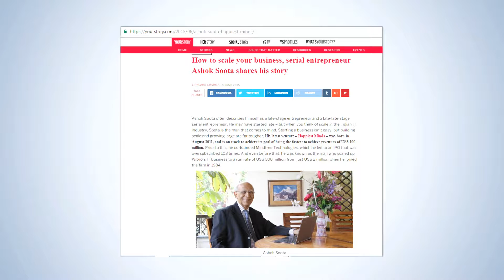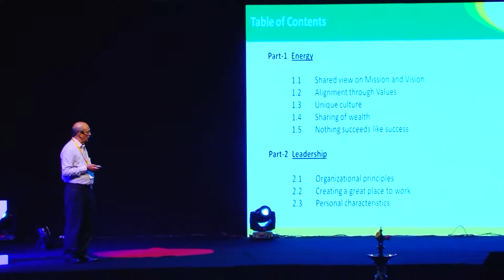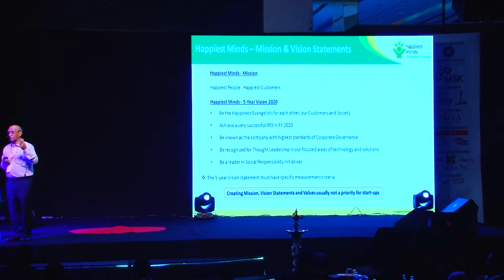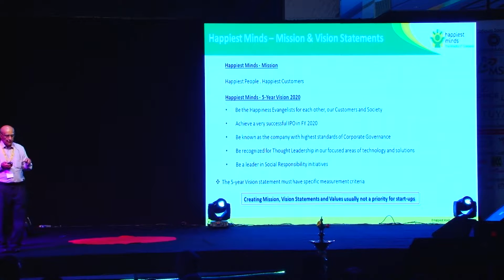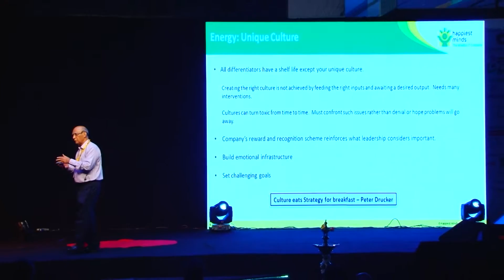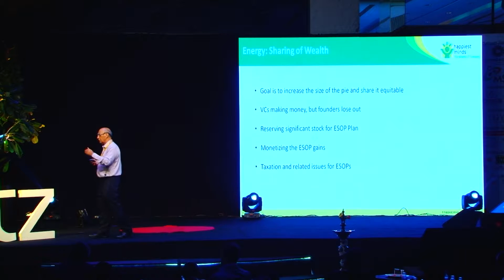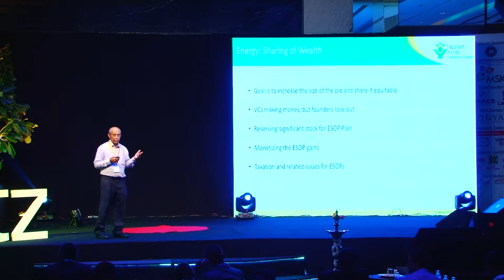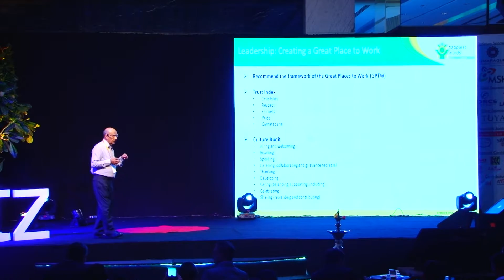Blitz - Yi Youth Conclave (Session on Entrepreneurship)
Blitz
28th Yi Youth Conclave
16-18 December 2016 | Coimbatore

Session on "ENTREPRENEURSHIP"

Mr Ashok Soota
Past President, CII &
Executive Chairman, Happiest Minds

17 December | Hotel Le Meridien | Coimbatore